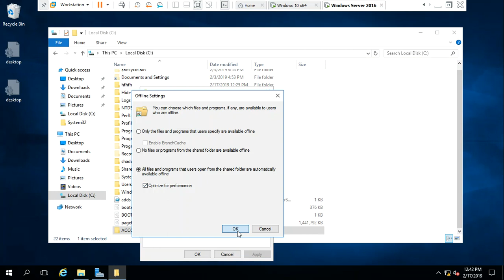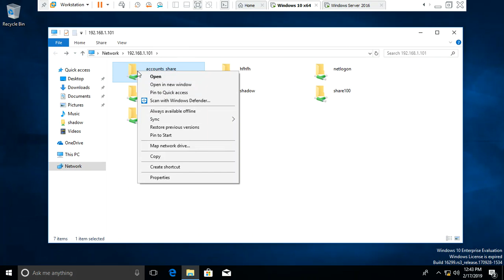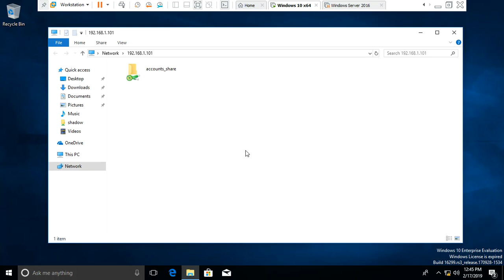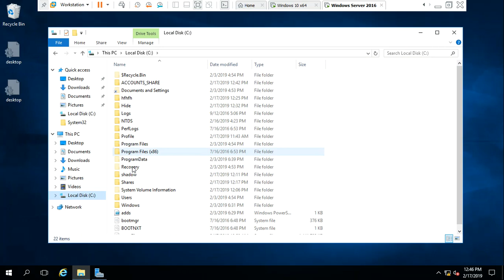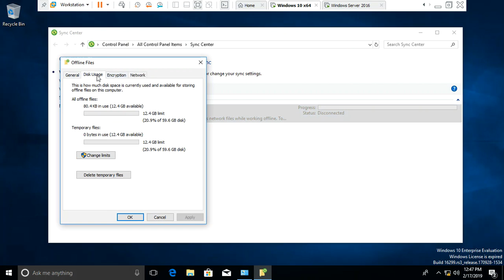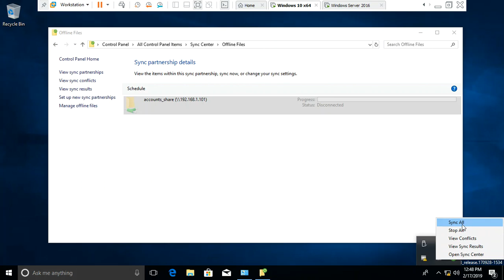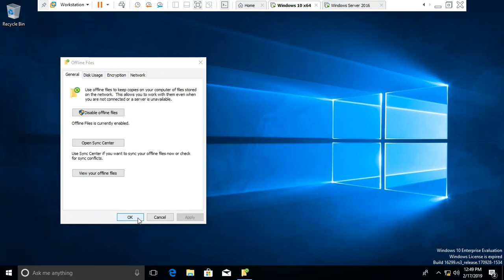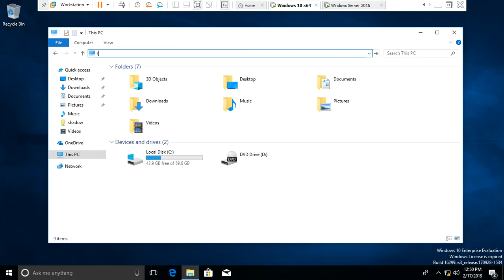Offline Sharing and Sync centre